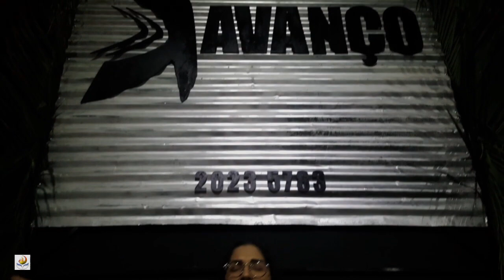LOUVOR E ADORAÇÃO SHIYR EVANGELHO DE PODER - SUKKOT SEXTA PROFÉTICA 14.10.22 - AP. MIQUÉIAS CASTREZE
AO VIVO!! *SUKKOT 5783/2022 SESSÃO 2 - AP. MIQUÉIAS CASTREZE - EVANGELHO DE PODER*

*■ VÍDEOS EXCLUSIVOS NO YOUTUBE ■*

▪︎ Seja membro do Canal *YOUTUBE MIQUÉIAS CASTREZE* para ter acesso à vídeos exclusivos !!

▪︎ Clique no link e escolha uma Categoria de acesso